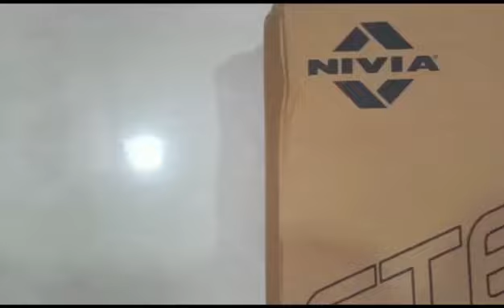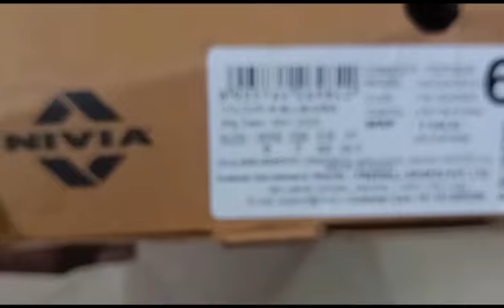BEST AND CHEAPEST SHOES OF NIVIA (NIVIA ENCOUNTER)..... review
NIVIA ENCOUNTER IS TH E BEST SHOES FOREVER SO BUY IT .